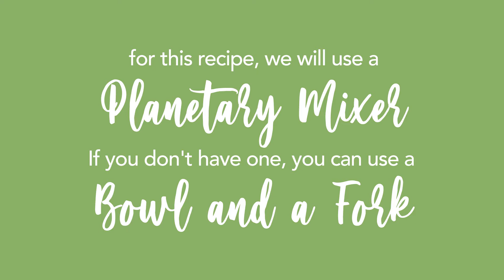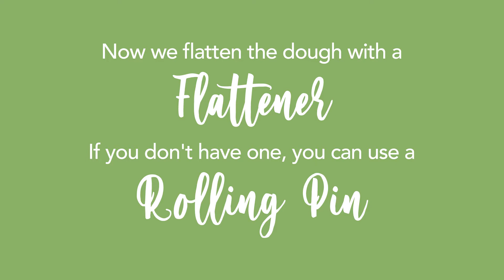Easy Tagliatelle Recipe in English - Fast and Tasty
Our Grandma's recipe for Tagliatelle with bolognese sauce. Fresh egg Tagliatelle pasta